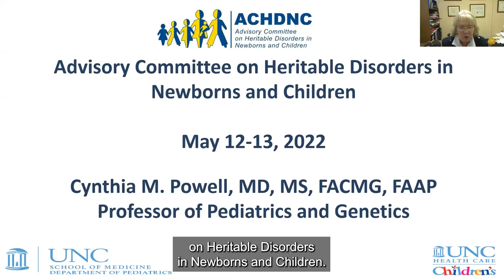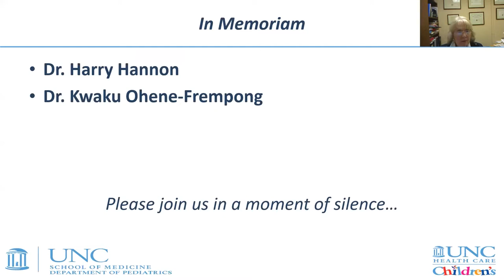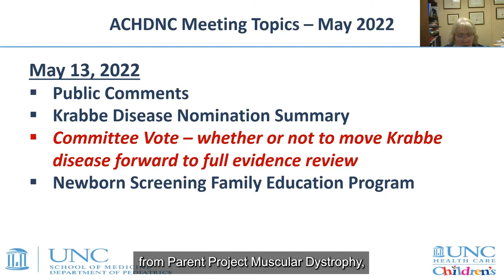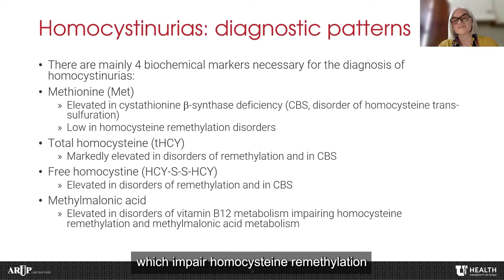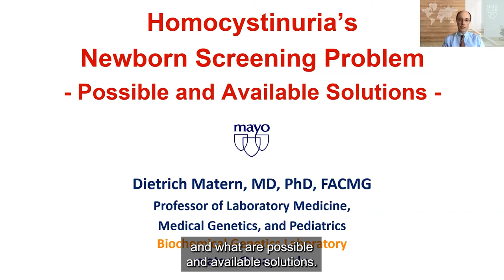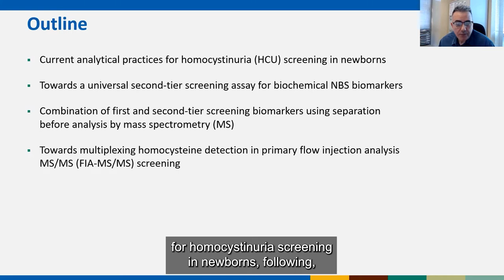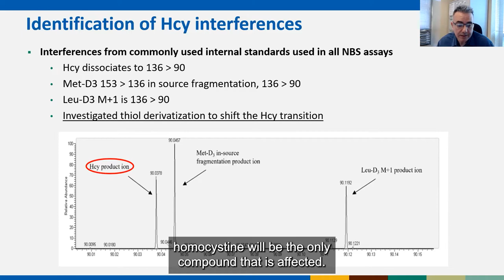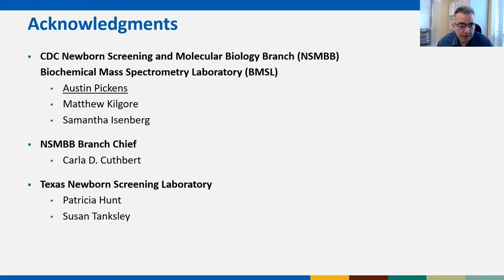ACHDNC Meeting May 2022 - Day 1